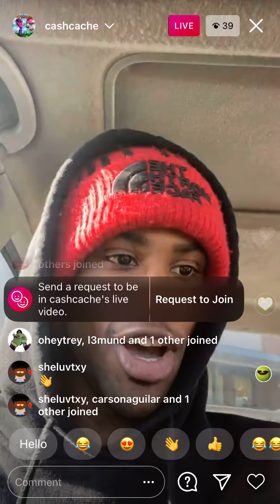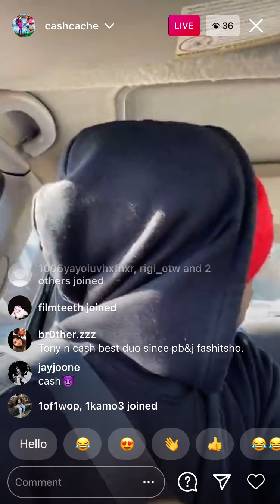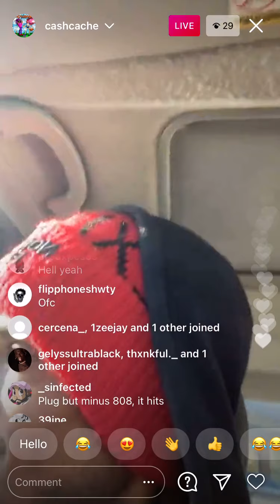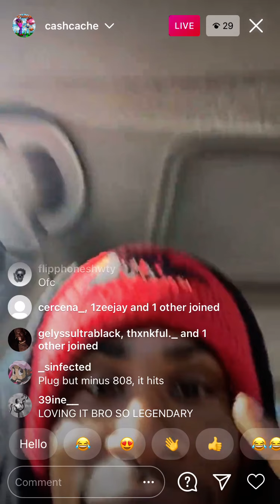Unreleased Tony Shhnow x cashcache IG LIVE (real HEAT)